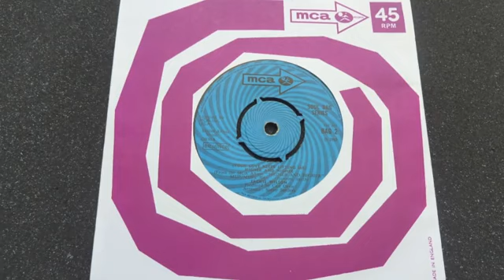Jackie Wilson Your Love Keeps Lifting Me Higher Vinyl Play